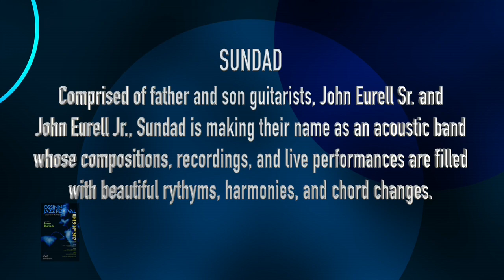Ossining Jazz Festival - Tribute to Sonny Sharrock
SUNDAD w/ Friends pay tribute to Jazz Guitar Legend Sonny Sharrock at the 1st Annual Ossining Jazz Festival.